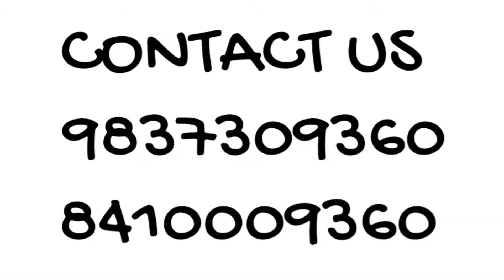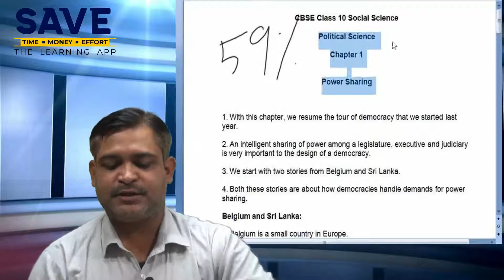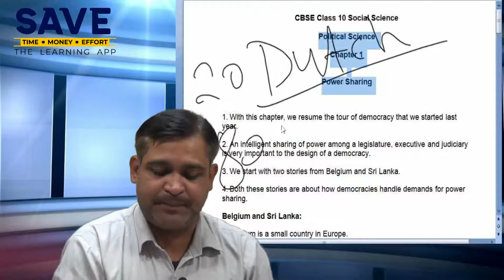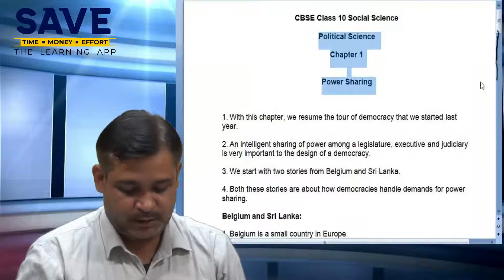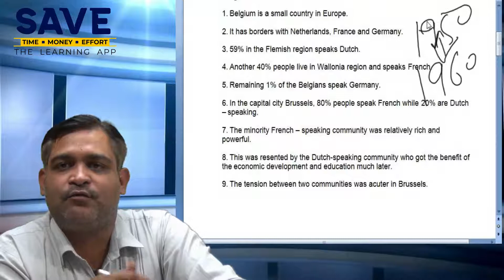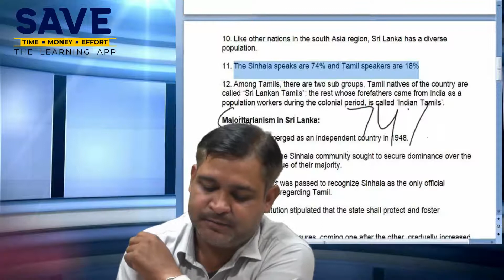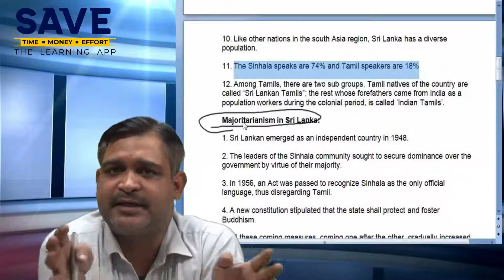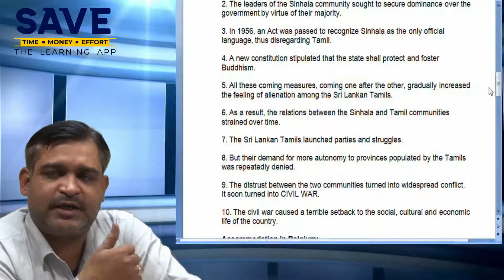LECTURE 1 I POWER SHARING I CLASS 10TH I ADITIYA SHARMA